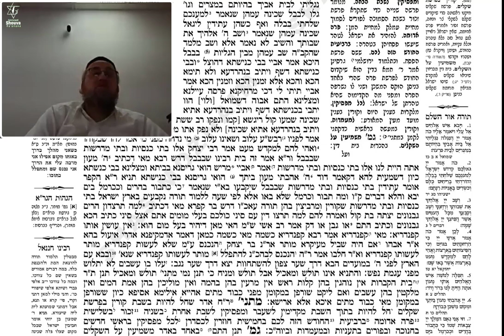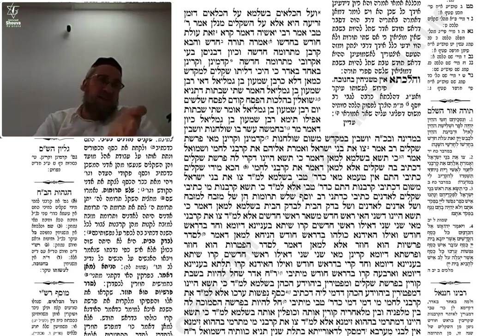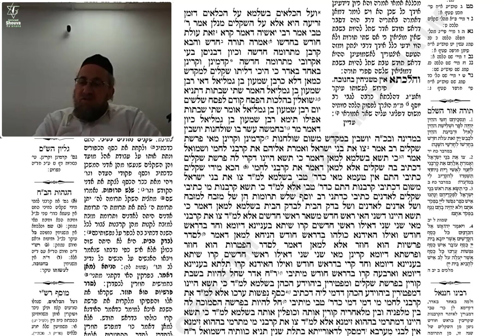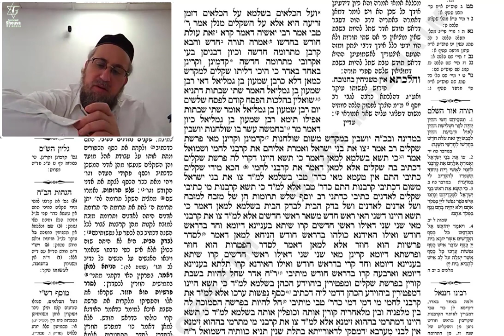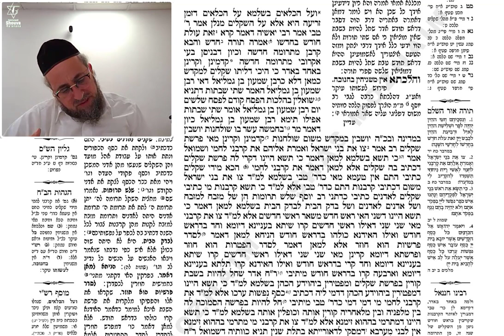Meguila 29a et 29b - Cours de Guemara du 28 Septembre 2022 - 3 Tichrei 5782 - Rav Yaacov Harrar